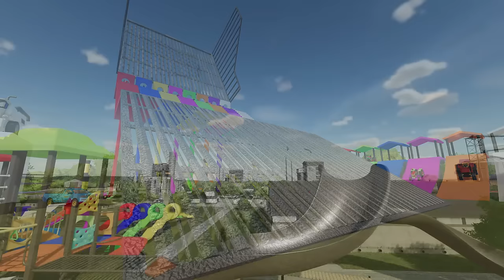New Haba Ball Slides and Big Popcorn Machines - Strong tractors to transport new mods on Farming 22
In this episode, we test completely new mods - big Colorful Popcorn Machines and new slides for HABA Colorful Balls, And the Big Ferris Wheel
Hello, welcome to my @Bazylland bazylland channel

How I Make Videos:

I play Farming Simulator 22 along with the game mods and create different scenes and maps for each movie.

All Mods used in the game are my property, I do not share them!
All materials used in my video are 100% captured and owned by me.

* Every gameplay clip on this channel is recorded and edited by me (NO RE-USE OF CONTENT).